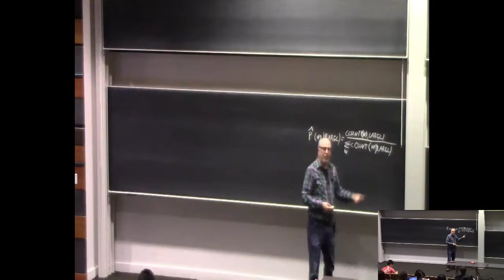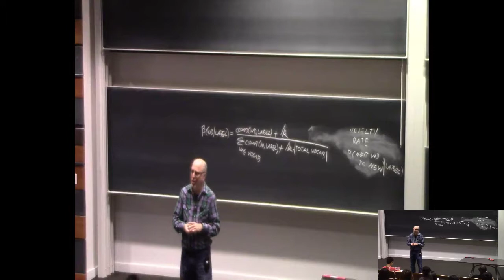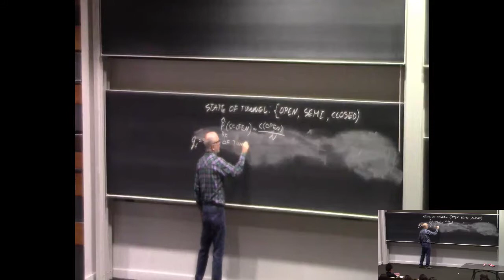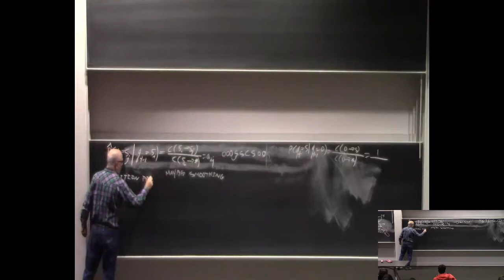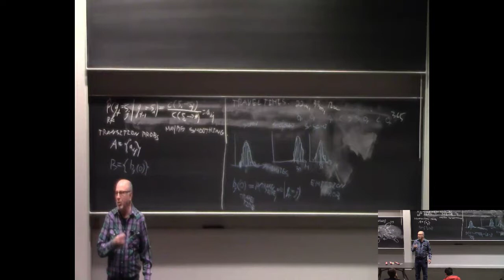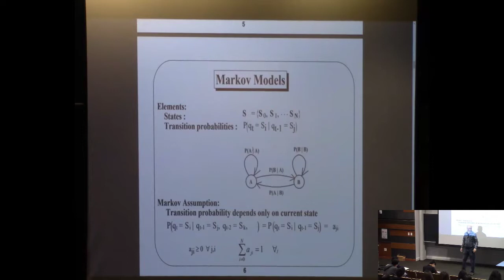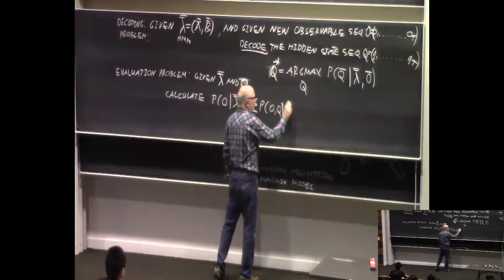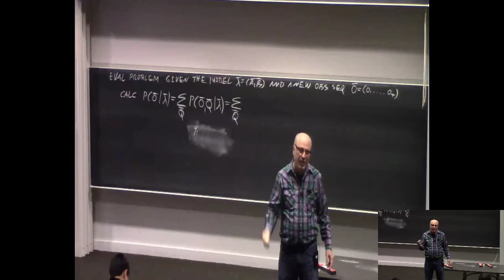10-601 Machine Learning Fall 2017 - Lecture 22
Subtleties of Naive Bayes  HMM1
Lecturer: Roni Rosenfeld